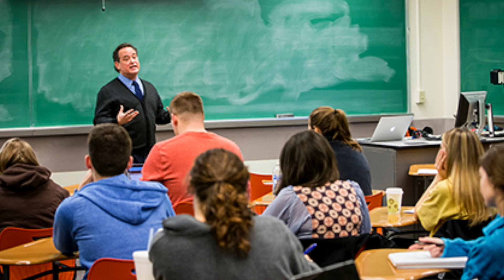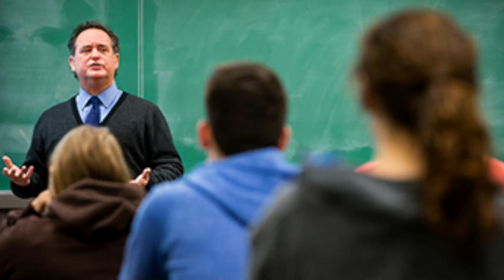Spears School Faculty Spotlight - Griffin Pivateau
Get to know Associate Professor of Legal Studies in Business Griffin Pivateau.